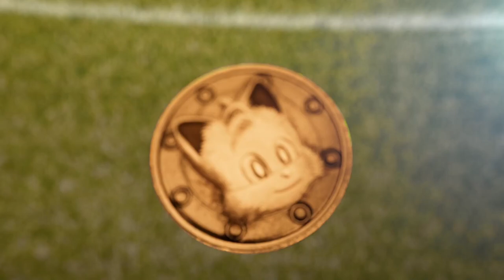TODAY I WATCHED SONIC MOVIE 2 AND... - [NO SPOILERS!!!]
Hey everyone! Today we have my video giving my basic feedback of Sonic Movie 2! I watched it today before it got released but I WILL NOT REVEAL ANY SPOILERS!!! Just want to say it is a great movie and would love to incentivise you to watch it! Hope you enjoy the video and trust me, I even cut spoilers from the used trailers. I don't want to ruin anyone's experience!

===Other Information===